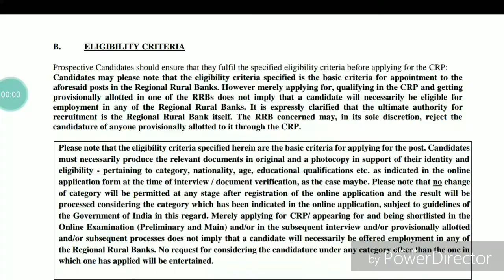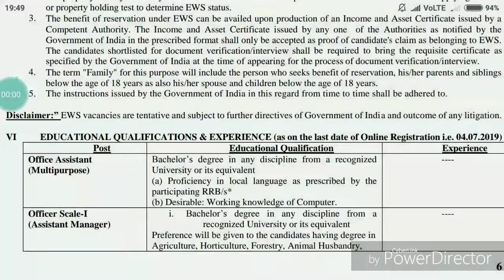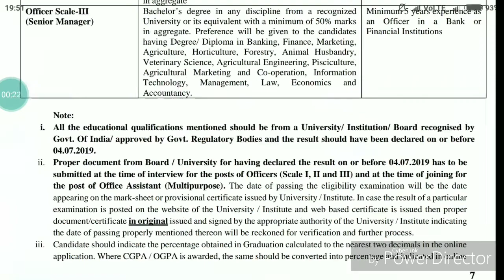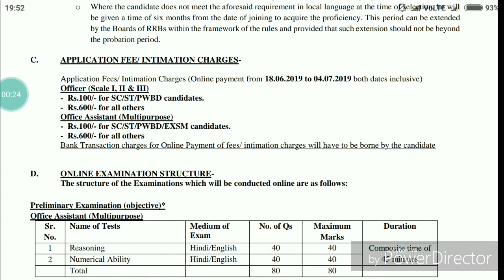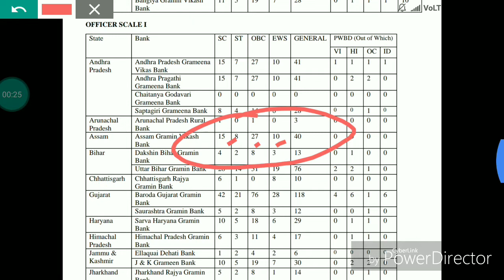অসম গ্ৰামীণ বিকাশ বেংকত নিযুক্তি 2019 ৷ ১০,১৯০ তা পদৰ বাবে আবেদন ৷ Apply Now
Regional Rural Bank has invited application for the post of Officer scale I, II and III and Office Assistant. Graduate can apply. Last date is 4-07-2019. Download advertisement: